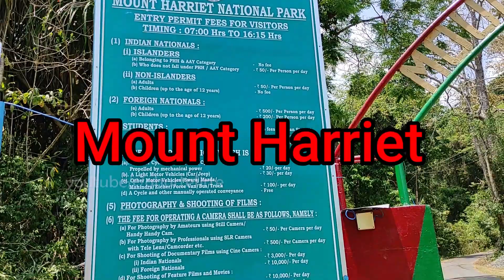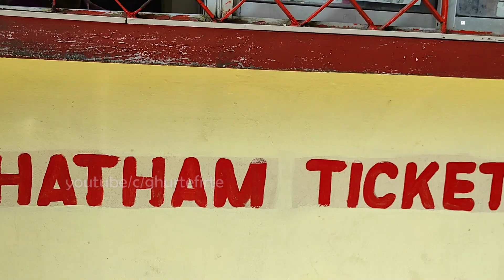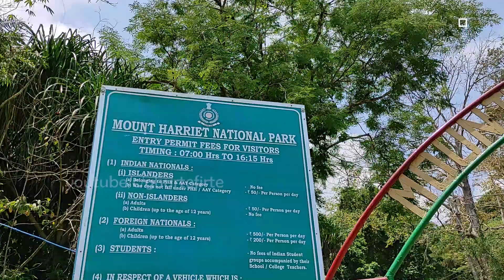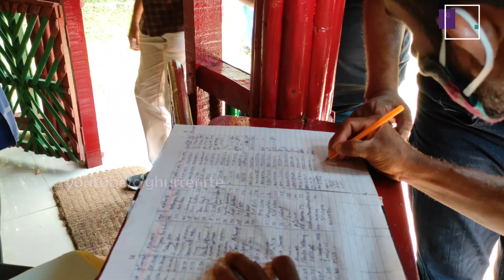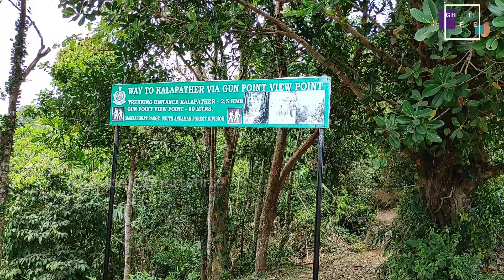কুড়ি টাকার ওপর খুন হলেন লর্ড মেয়ো। অজানা গল্প ।Untold story of Mount Harriet , Andaman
Mount Harriet is the highest peak in South Andaman Island and the second-highest peak in the whole of the Andaman Islands. Mount Harriet is situated in Port Blair, the capital city of the Andaman Islands. Mount Harriet Forest National Park was initially a reserve forest which was later converted into a national park in 1979. This famous peak is named after Harriet Tytler, wife of Mr. Robert Christopher Tytler who was a British army officer and a photographer in the early 1860s.

The attraction for which this place is famous is the view of the Light House that is located in North Bay, the picture of a lighthouse on the back of a Twenty Rupees Indian Currency Note is the picture taken from this viewpoint of Mount Harriet. So the point from where this view is seen is commonly known as the “20 Rupees viewpoint” by the locals and most of the visitors, It goes without saying that being one of a renowned national park, Mount Harriet is blessed abundantly with a wide variety of nature’s flora and fauna. What makes the park particularly alluring is the fact that the place houses some species which are deemed to be extinct by many.